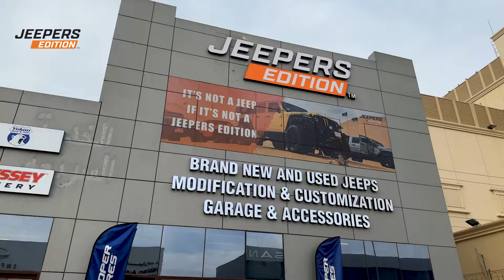JEEPERS EDITION IFTAR 2024 🌙 New Showroom Soft Opening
Jeepers specialize in modifications and customization of all Jeep Wrangler models. Our decades of experience using and in some cases abusing our jeeps have given us a wealth of experience, knowledge, and resources unrivaled in the UAE.

We don’t just build and sell jeeps; we drive them.